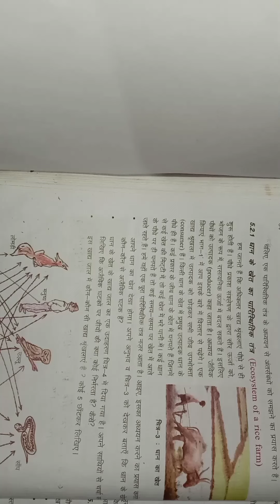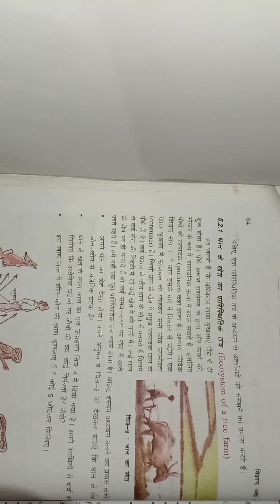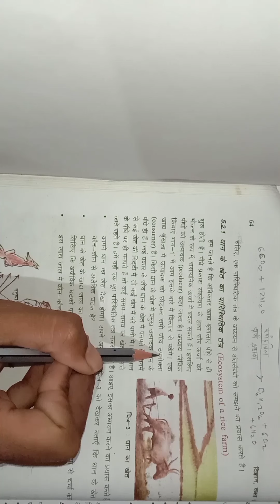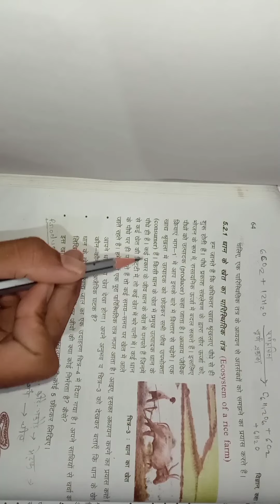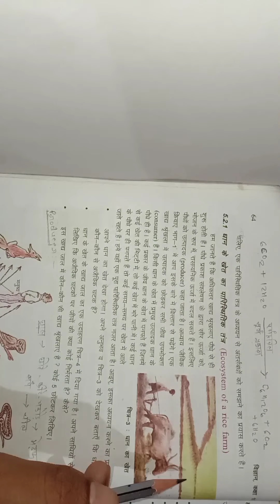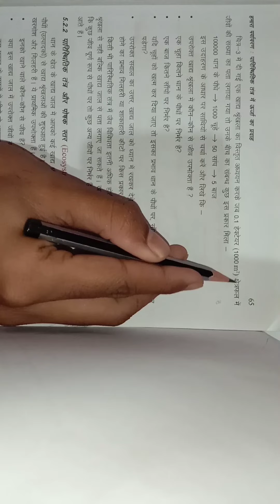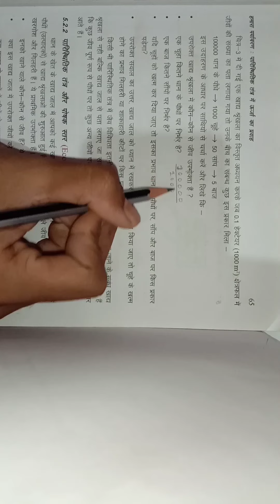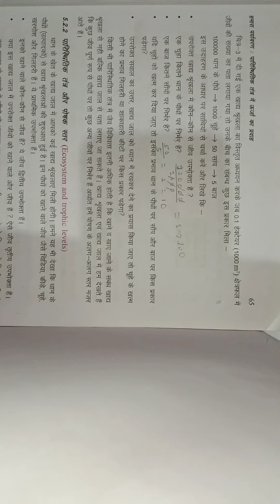L- 3, धान के खेत का पारिस्थितिक तंत्र (ECOSYSTEM OF A RICE FARM) । अध्याय- 4 । CG BOARD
हेलो दोस्तों , इस वीडियो में आप लोग धान के खेत के पारिस्थितिक तंत्र के बारे में जानोगे कि किस प्रकार से एक जीव दूसरे जीव के साथ खाद्य श्रृंखला के रूप में जुड़े होते हैं एवं साथ ही आप लोग उत्पादक एवं उपभोक्ता के बारे में भी जानोगे ।

Hello friends, in this video you will learn about the ecosystem of rice field, how one organism is connected with other organism in the form of food chain and also you will know about the producer and consumer.